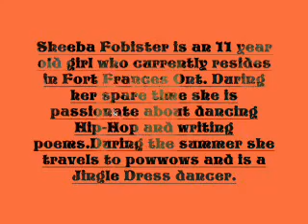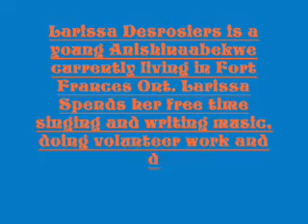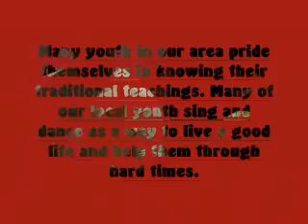How Do I Honour Life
Submitted to the 2010 Honouring Life contest  by Brad Fyfe, Anthony Morrisseau, Dan Isham and Larissa Desrosiers- Fort Frances, ON